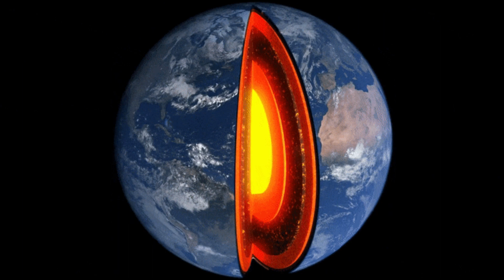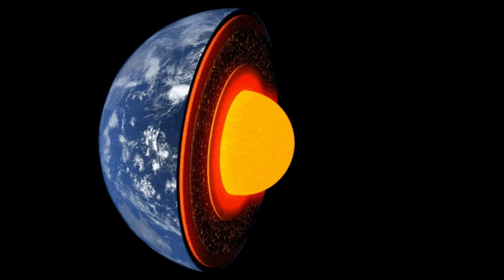Deepest artificial manmade hole humans ever created. In hindi.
In this video we talked about the Kola soper deep bore hole, drilled by Russia. This is the deepest man made hole.